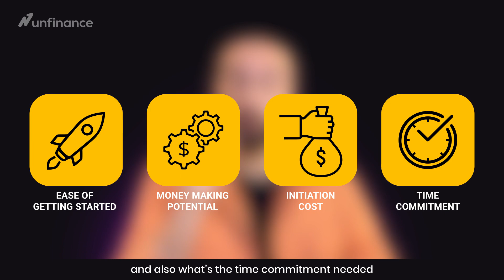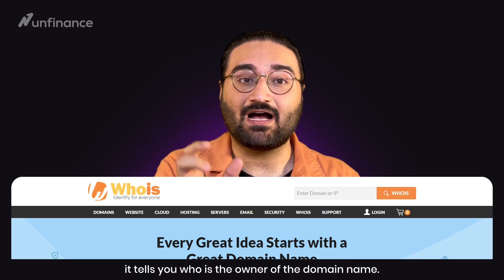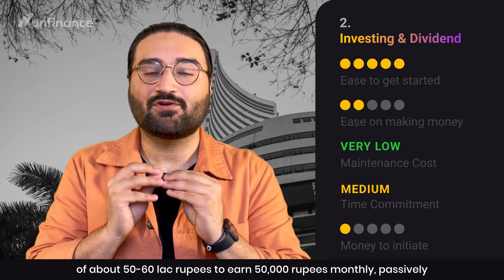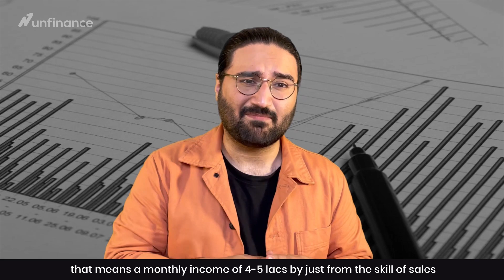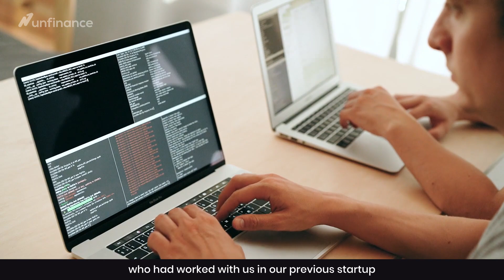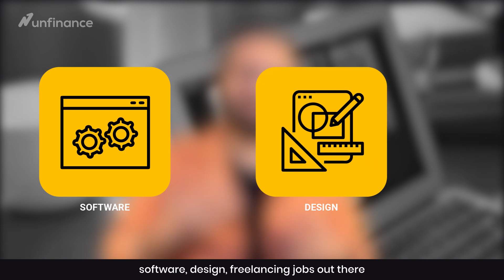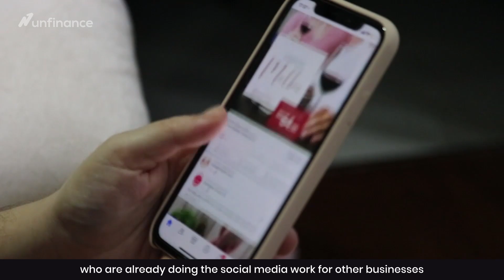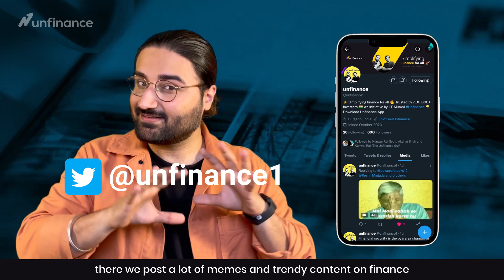7 Secret "PASSIVE INCOME" Sources!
Here are 7 proven & genuine ways to build a passive income that we have personally used.

0:00 : Introduction
0:31 : 7 ways to build passive Income
03:42 : Reselling Domain Names
07:39 : Investing & Dividends
09:59 : Earn commissions by selling tech products
13:09 : Build Technology Products
16:18 : Freelance to International Clients
19:32 : Run Instagram, facebook & Google Ads
21:47 : Thumbnail Designer
23:55 : Conclusion & Share your feedback

About :
We, as Unfinance, are a community of 750K+ investors & finance enthusiasts.
We are on a mission to empower more than 100 million Indians to achieve financial freedom. Founded by Amit & Kunwar, we believe there has not been a better time to talk openly about money; people want to achieve financial freedom and be able to conduct their financial lives more meaningfully.